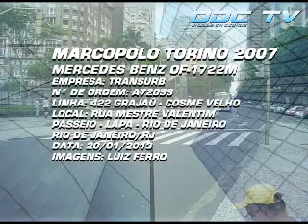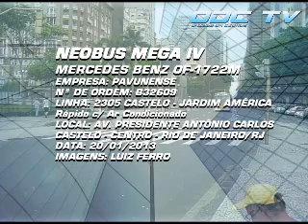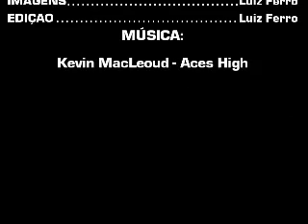CLIP DE ÔNIBUS Nº68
Clip de ônibus gravado pelas  ruas do Centro do Rio de Janeiro.